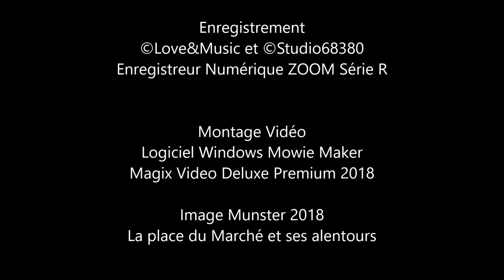Munster et sa Place du Marché le samedi... - Alsace - France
Munster et sa Place du Marché.
Toujours agréablement agrémentée par les jardiniers de la ville de Munster, semaines après semaine se tient un marché, le mardi matin et le samedi matin. L'endroit y est chaleureux et sublime par les effluves des produits du terroir, des légumes et fruits, viandes, charcuteries et fromages, mais aussi bien d'autres choses.
Ce marché est traditionnel et se déroule depuis des centaines d'années sur cette place dédiée, devant l'ancienne abbaye, entre l'églises Catholique et Protestante faisant face à la mairie. La fontaine particulière qui à traversé le temps est toujours, son histoire mérite d'être connue. Bonne promenade à Munster.
Bien sincèrement et cordialement Aimé GUTHLEBEN

Münster und sein Marktplatz.
Immer freundlich von den Gärtnern der Stadt Münster geschmückt und schön gepflehgt, findet Woche für Woche am Dienstagmorgen und Samstagmorgen ein Markt statt. Der Ort ist warm und erhaben mit dem Duft von lokalen Produkten, Gemüse und Obst, Fleisch, Wurst und Käse, aber auch vielen anderen Sachen.
Dieser Markt ist traditionell und läuft seit Hunderten von Jahren auf diesem Platz, vor der alten Abtei, zwischen der katholischen und der protestantischen Kirche und vor dem Rathaus. Der besondere Brunnen, der durch die Zeit gegangen ist, ist still, seine Geschichte verdient es, bekannt zu sein. Einen schönen Spaziergang in Münster wünsche ich Ihnen. Bis bald;  Aimé GUTHLEBEN

Münster and its marketplace.
Always nicely decorated by the gardeners of the city of Münster and beautifully maintained, a market takes place week after week on Tuesday mornings and Saturday mornings. The place is warm and sublime with the scent of local produce, vegetables and fruits, meat, sausage and cheese, but also many other things.
This market is traditional and has been running for hundreds of years on this square, in front of the old abbey, between the Catholic and the Protestant churches and in front of the town hall. The special well that has passed through time is silent, its history deserves to be known. I wish you a nice walk in Münster. Bye for now; Aimé GUTHLEBEN

Titre "Les sons de mon adolescence avec Manu"
Composition - Arrangement - Interprétation  Aimé Guthleben
Instrument Digital Works Station
YAMAHA PSR S 970  Données techniques en fin de générique

Image Munster 2018
La place du Marché et ses alentours

JUIN 2018